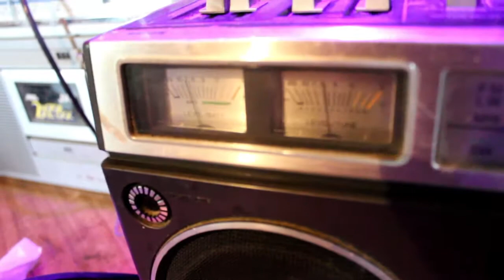1978 Sony CF-530L 1978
Sound test of my 1978 Sony CF-530L Ghettoblaster connected via RCA inputs